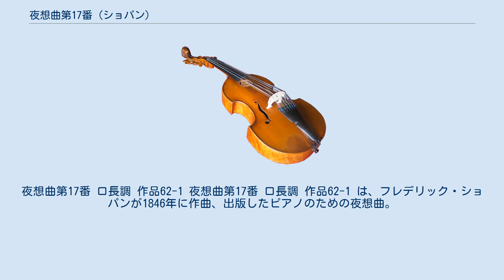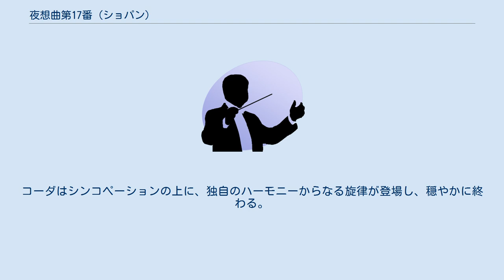夜想曲第17番 (ショパン)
夜想曲第17番 ロ長調 作品62-1 夜想曲第17番 ロ長調 作品62-1 は、フレデリック・ショパンが1846年に作曲、出版したピアノのための夜想曲。
作品62-2と合わせ、この作品62はショパンが生前に発表した最後の夜想曲となった。
R・ドゥ・ケンネリッツ嬢に献呈。
 落ち着いた曲であるが、その反面華やかさを求める演奏会ではほとんど取り上げられない。
 冒頭の第1主題 ロ長調、アンダンテ、4分の4拍子。
 三部形式であるが、自由な再現部になっている。
 序奏は下属調ホ長調の減七の和音。
スパン（最低音と最高音の差）が大きくアルペジョになっている。
主題は下降進行の落ち着いたもので、後年のフォーレの作品にも影響を与えている。
平行短調に移りながら休止をはさんで主調に戻り、舟歌のように安楽な感じを与えている。
 中間部 中間部では変イ長調のシンコペーション。
両声部がのびのびと流れる。
 トリルを伴う第1主題の再現 再現部ではポーコ・ピウ・レントの速度指定で、主題の右手声部全てにトリルをつけている。
流麗なパッセージでクロマティックをつけるなど、作者晩年の作に共通する語法が認められる。
コーダはシンコペーションの上に、独自のハーモニーからなる旋律が登場し、穏やかに終わる。